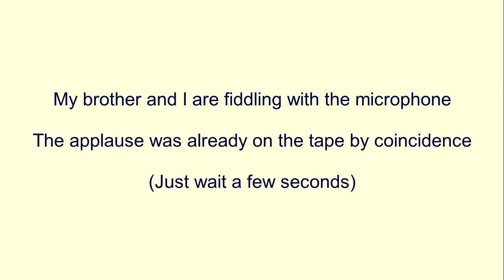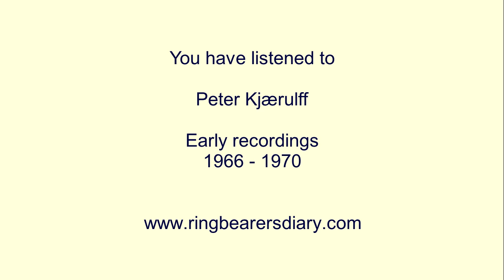Early recordings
The Chopin and Bach pieces are from 1967, the Mozart Quintet from 1966 and the songs from appr. 1970. The pianopieces are recorded on an ancient Eltra tape-recoder with wow and flutter, and the piano is the upright one, you can see on the photo. In 1966 my arms began to stop obeying me so playing this etude by Chopin was hard work - like whipping a dead horse and hoping to get it back to life. The Quintet was broadcasted by the Danish Radio. The songs (in Danish) are by Frank Jæger and Halfdan Rasmussen with music by Tony Vejslev and Mogens Jermiin Nissen. The songs were recorded on my Revox in excellent sound so you can hear the wonderful sonority of my "late" Arne Schlünsen guitar. Unfortunately it drowned in our basment under a heavy rain a couple of years back,